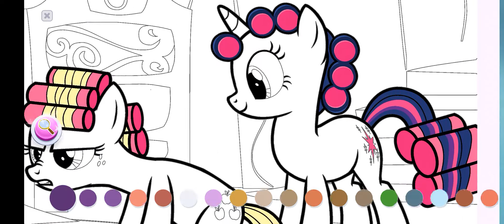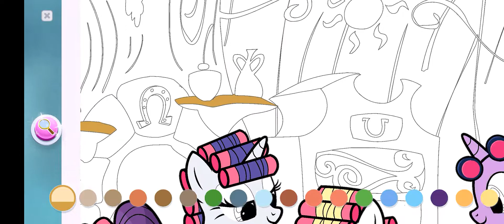My Little Pony Color By Magic 221 Part